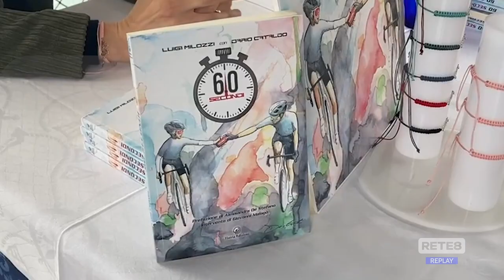Ciclismo - Dario Cataldo presenta "60 secondi"